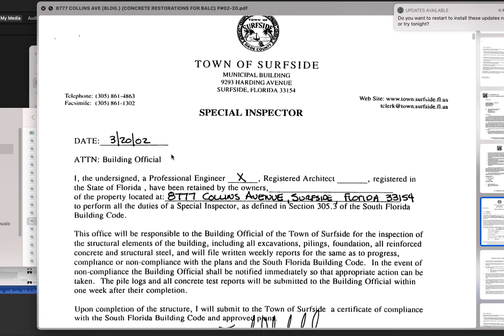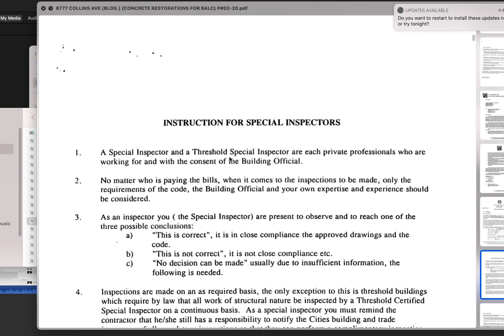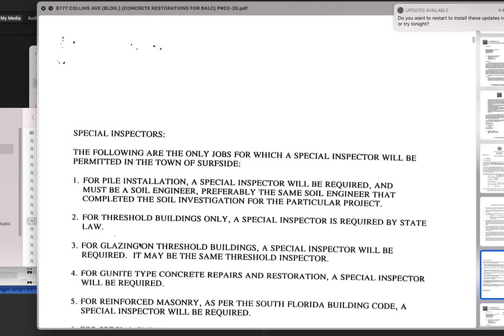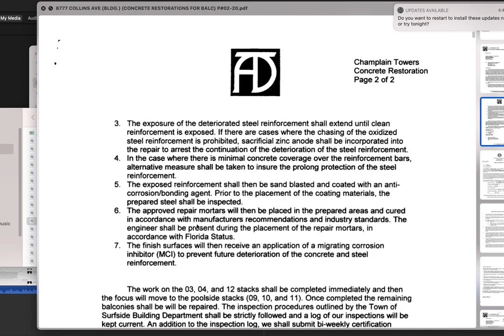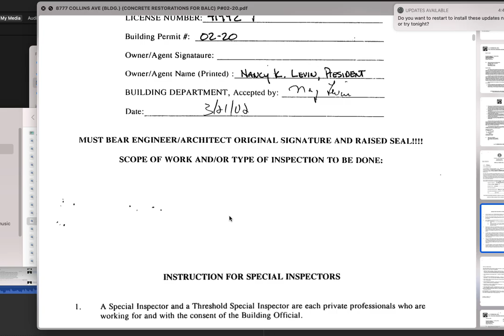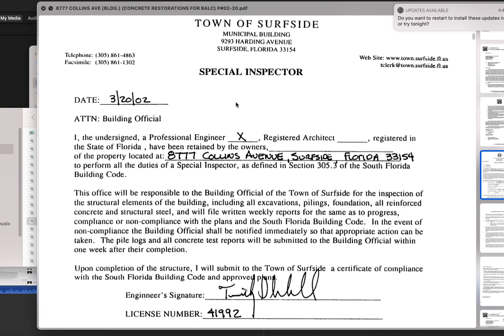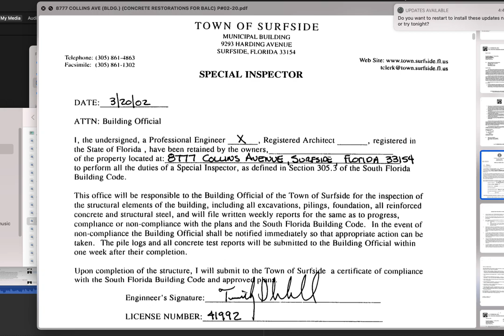Cassondra Billedeau Stratton Building Dept FAULT INSPECT via "special inspector" liability